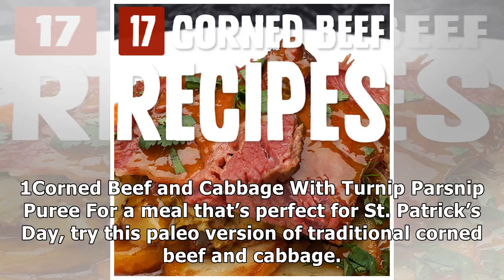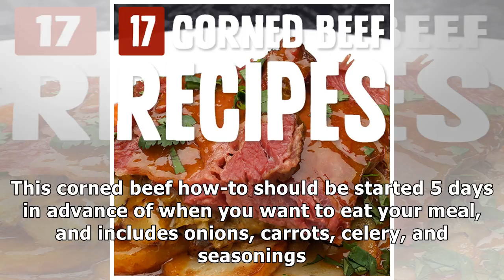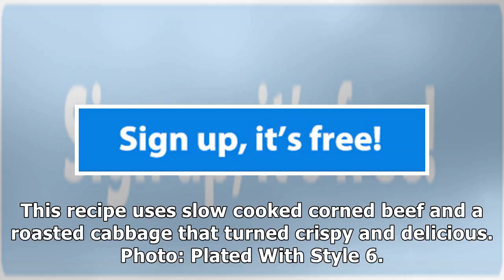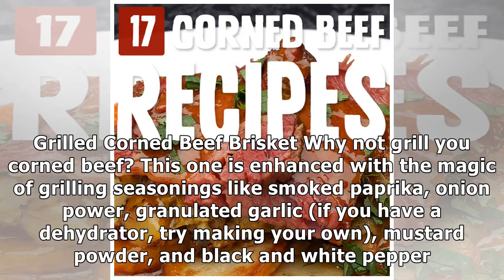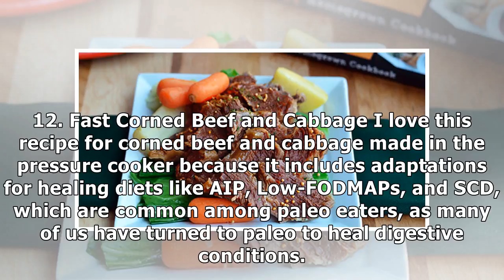17 Classic Paleo Corned Beef Recipes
17 Classic Paleo Corned Beef Recipes